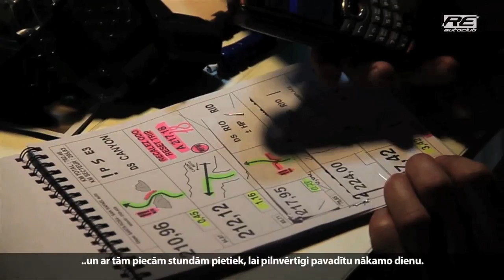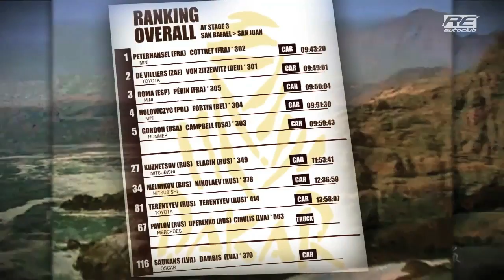DAKAR 2012 3.posms